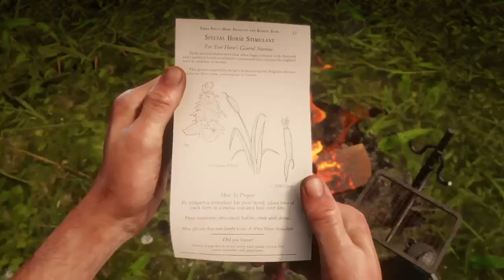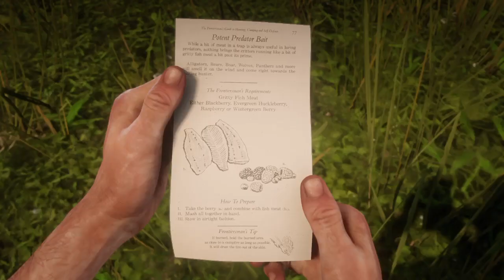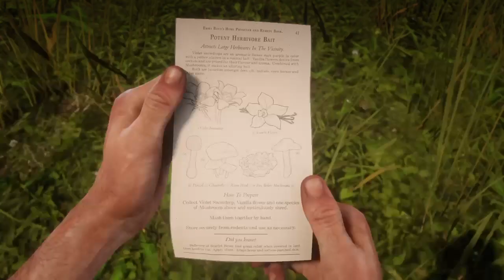Red Dead Redemption 2 ® PS4 Gameplay Part 37: "Last Four Crafting & Strauss Debts!"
America, 1899. The End of the Wild West Era Has Begun.
After a robbery goes badly wrong in the western town of Blackwater, Arthur Morhan and the Van Der Linde gang are forced to flee. With federal agents and the best bounty hunters in the nation massing on their heels, the gang must rob, steal and fight their way across the rugged heartland of America in order to survive. As deepening internal divisions threaten to tear the gang apart, Arthur makes a choice between his own ideals and loyalty to the gang who raised him. Outlaws for Life™
Red Dead Redemption 2[a] is a 2018 action-adventure game developed and published by Rockstar Games. The game is the third entry in the Red Dead series and a prequel to the 2010 game Red Dead Redemption. The story is set in 1899 and follows the exploits of outlaw Arthur Morgan, a member of the Van der Linde gang, in a fictionalized representation of the Western, Midwestern, and Southern United States. Arthur must deal with the decline of the Wild West whilst attempting to survive against government forces, rival gangs, and other adversaries. The game's epilogue follows fellow gang member John Marston, the protagonist of Red Dead Redemption. Red Dead Redemption 2 is a Western-themed action-adventure game. Played from a first or third-person perspective, the game is set in an open-world environment featuring a fictionalized version of the Western, Midwestern, and Southern United States in 1899, during the latter half of the Wild West era and the turn of the twentieth century. The game features both single-player and online multiplayer components, the latter released under Red Dead Online. For most of the game, the player controls outlaw Arthur Morgan, a member of the Van der Linde gang, as he completes numerous missions—linear scenarios with set objectives—to progress through the story; from the game's epilogue, the player controls John Marston, the playable protagonist of the game's predecessor, Red Dead Redemption. Outside of missions, the player may freely roam the game's interactive world. The player may engage in combat with enemies using melee attacks, firearms, throwables, or explosives. Combat has been refined from the game's predecessor, and notable new mechanics consist of dual-wielding and the ability to use a bow. The player is granted the ability to swim as Arthur, but not as John—a reference to the previous game, where swimming led to instant death. Widely anticipated and marketed before release, Red Dead Redemption 2 broke several records and had the second-biggest launch in the history of entertainment, generating US$725 million in sales from its opening weekend and exceeding the lifetime sales of Red Dead Redemption in two weeks. It received critical acclaim, with praise directed at its story, characters, open world, graphics, music, and level of detail; some criticism was directed at its control scheme and emphasis on realism over player freedom. Considered an example of video games as an art form as well as one of the greatest video games of all time, it won year-end accolades including Game of the Year awards from several gaming publications. It is also among the best-selling video games with over 44 million copies shipped.